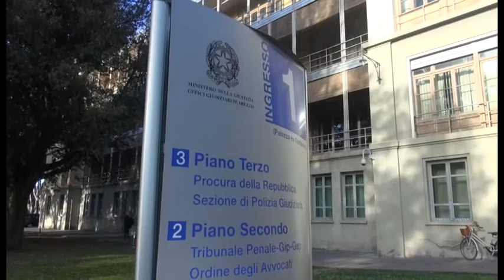Martina Rossi, al via il processo. Il papà: "se ci sono colpe, verranno fuori"